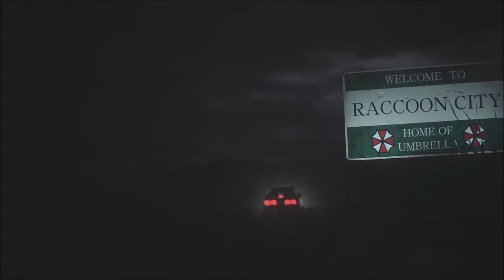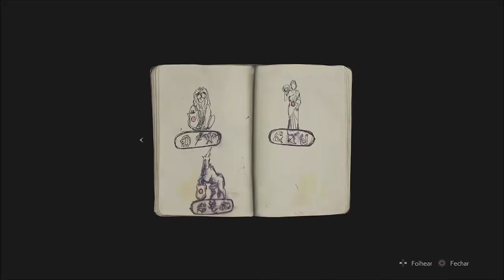Detonado Resident Evil 2 Remake Claire A- Part 1- O Inicio (Legendado)